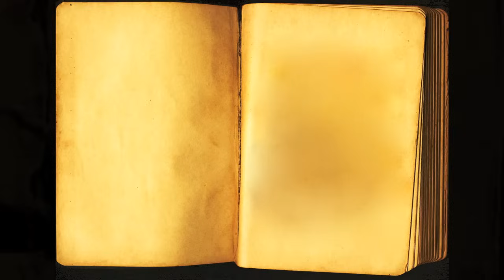ENYA / EL SUEÑO DE LAS HADAS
La magia del mundo de la hadas a través de la voz angelical de Enya.